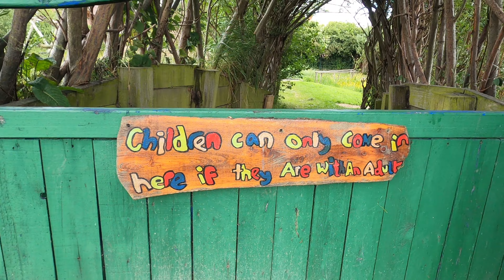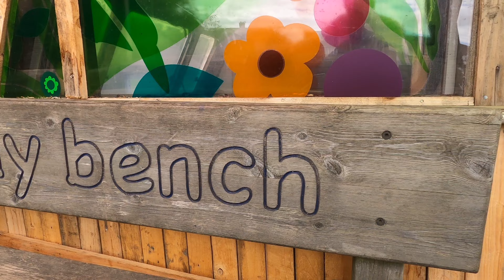Shiremoor Adventure Playground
Kaitlyn and her bestie having fun at Shiremoor Adventure Playground

Shiremoor Adventure Playground is a community-based, inclusive adventure playground catering for children and young people of all abilities. Children aged eight and over are able to come and go as they please, children under eight must be accompanied by a responsible adult.